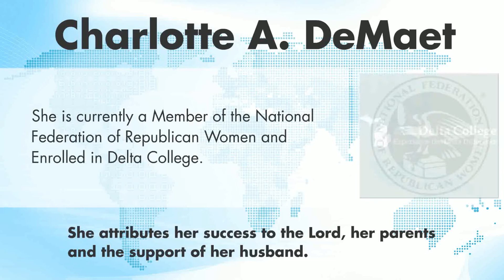Charlotte DeMaet - Worldwide Who's Who